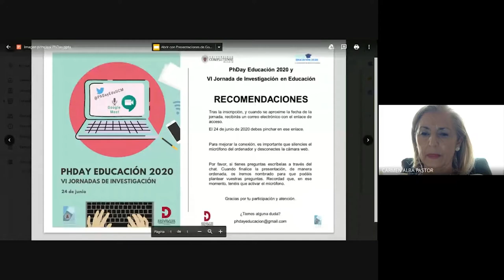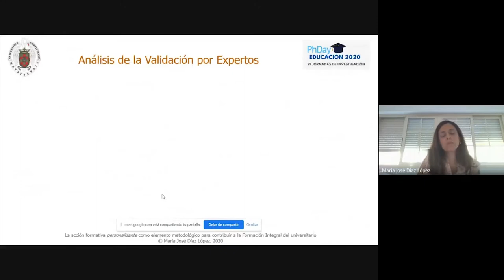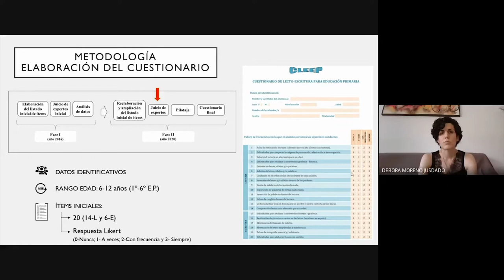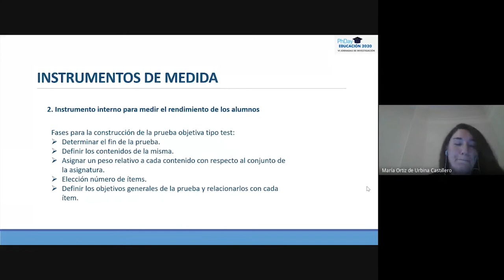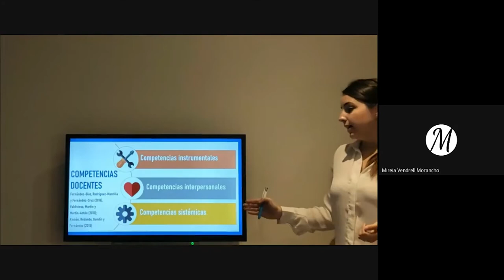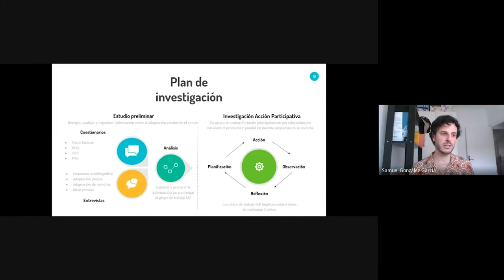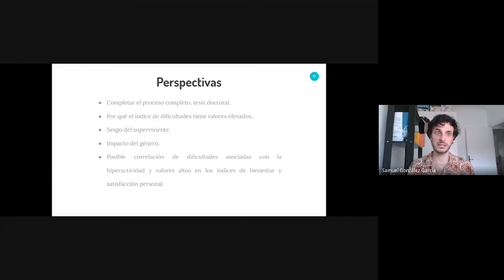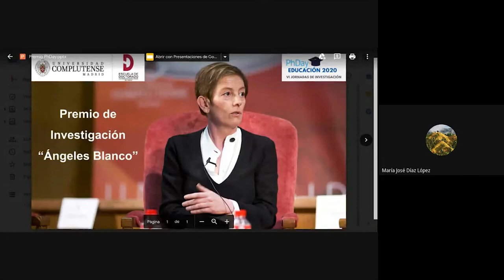Phday 2020 segunda sesion linea 6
Línea 6: Diagnóstico, orientación y evaluación en educación y
psicopedagogía (psicología educativa).
Coordina Carmen Alba.
§ La acción formativa integrada e integradora como elemento básico de un
   programa universitario de formación personalizada en competencias
   transversales. Análisis de los efectos.
   María José Díaz López.
§ Cuestionario para la detección de la dislexia en Educación Primaria:
    cleep.
    Débora Moreno Jusdado.
§ Evaluación del impacto de una metodología basada en aprendizaje
    significativo, sobre la motivación y el rendimiento académico en la
    Asignatura matemáticas aplicadas a la empresa en la universidad.
    María Ortiz De Urbina Castillero.
§ Un modelo de formación inicial docente de los maestros de Educación
   Primaria basado en un estudio de necesidades formativas.
   Sandra Gómez-Del-Pulgar Cinque.
§ Transformación de los procesos de ajuste en Secundaria en una
    Escuela Democrática.
    Samuel González García.